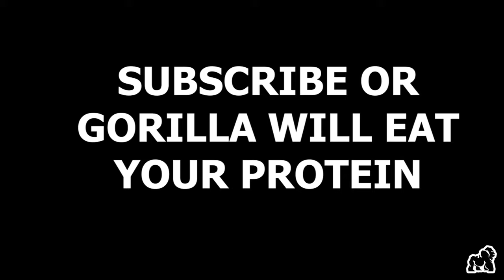Gervonta Tank Davis - BOXING MOTIVATION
WATCH GERVONTA TANK DAVIS TRAIN AND WORKOUT FOR HIS BOXING MATCH AGAINST MARIO BARRIOS!!! HARD AF🥊👊🥊

🔥SHOP TOP ACTIVEWEAR CLOTHING AT: gorillawear.com 🔥

Gorilla Motivation channel is here to improve the quality of your life and prepare you to become a legend!!!
Become BEAST in life with Gorilla Motivation!!!

Music: *Different songs you can find them on gorilla music playlist*